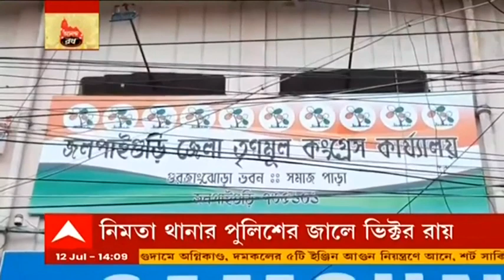WB Politics: 'সরকারি খাস জমিতে মার্কেট কমপ্লেক্স তৈরি'! জন বার্লার বিরুদ্ধে জেলাশাসকের দ্বারস্থ TMC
কেন্দ্রীয় সংখ্যালঘু উন্নয়ন প্রতিমন্ত্রী জন বার্লার (John Barla) বিরুদ্ধে সরকারি খাস জমি দখলের অভিযোগ। জলপাইগুড়ির (Jalpaiguri) বানারহাটের রোডে একটি মার্কেট কমপ্লেক্স তৈরি করেছেন তিনি, এমনই অভিযোগ তৃণমূলের। এনিয়ে জেলাশাসকের কাছে অভিযোগও জানিয়েছে তারা। এপ্রসঙ্গে রাজ্যের শাসকদলকে কটাক্ষ করে বিজেপির (BJP) পাল্টা দাবি, তৃণমূলের (TMC) পার্টি অফিসগুলি সরকারের খাসজমিতে পরিণত হয়েছে। এবিষয়ে জন বার্লার সঙ্গে ফোনে যোগাযোগ করা হলে তিনি কোনও প্রতিক্রিয়া দিতে চাননি।

পাশাপাশি, উত্তর দমদম বিজেপি (BJP) ওবিসি মোর্চার সাধারণ সম্পাদক ভিক্টর রায় গ্রেফতার। আত্মীয়ের সম্পত্তি আত্মসাতের অভিযোগে গতকাল তাঁকে গ্রেফতার করে নিমতা থানার (Nimta Police Station) পুলিশ। আজ তাঁকে ব্যারাকপুর আদালতে পেশ করা হবে। এদিকে ওবিসি মোর্চা নেতা গ্রেফতার হওয়ায় এদিন সকালে থানায় যান রাজ্য বিজেপির সাধারণ সম্পাদক সায়ন্তন বসু (Sayantan Basu)।